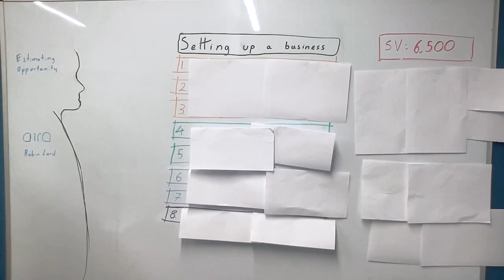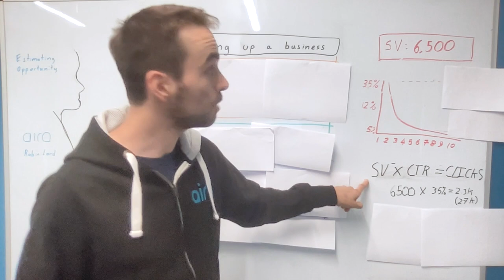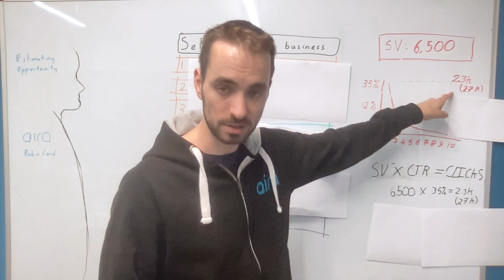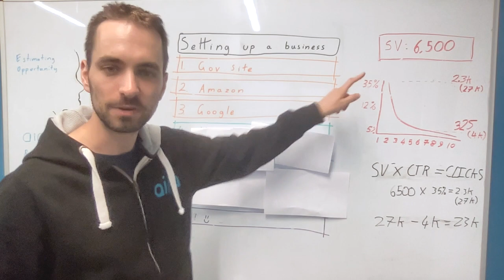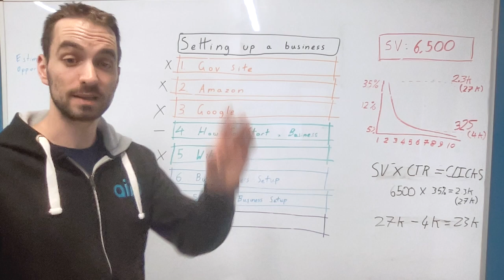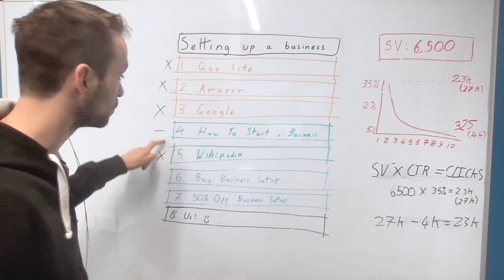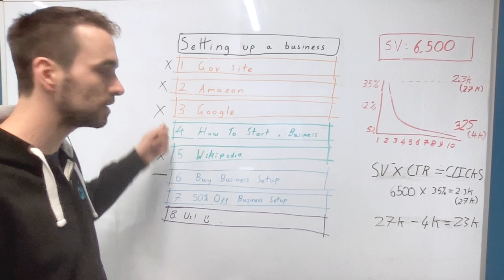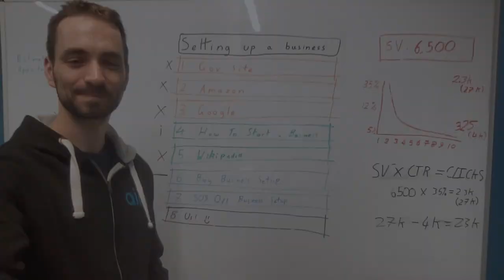Estimating Search Opportunity — Whiteboard Friday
Estimating the opportunities within your various SEO efforts is an essential component of your analytics, not only to help determine where to focus your energy but also to prove the potential value of your work to others. Building on his recent post about Aira's new keyword estimation worksheet, Robin walks you through a good strategy for this all-important estimative work in this week's episode of Whiteboard Friday.